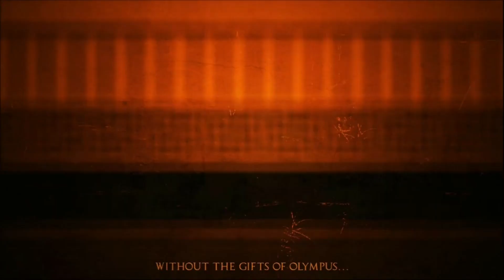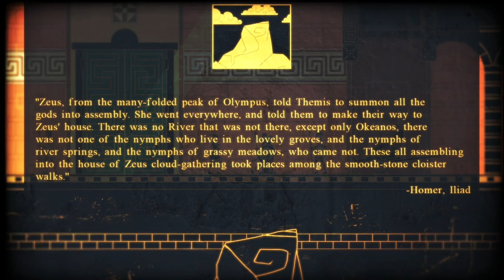APOTHEON: AN EPIC ASCENT TO OLYMPUS ♔ KAISER WALKTHROUGH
Recommended resolution for viewing: 1080p

Apotheon is a platform game developed and published by Alientrap for Microsoft Windows, OS X, Linux, and PlayStation 4. The game was released on Microsoft Windows and PlayStation 4 on February 3, 2015 and on OS X and Linux on February 10, 2015. It's Alientrap's second commercial game and utilizes a unique art style based on ancient Greek pottery, particularly in the black-figure pottery style.
Apotheon is a heroic action game set within the vibrant world of Ancient Greek Mythology. The Gods of Olympus have abandoned humanity, leaving you to perish without their benevolence. Take up arms against the Gods, climb Mount Olympus and take their divine powers from the Pantheon for yourself to ensure mankind’s survival!

- Brutal and bloody bronze-aged combat! Slay your enemies with swords, spears, arrows, and other ancient weapons of war.
- Explore the massive open world of Mount Olympus! Battle mythical beings and search for divine treasure across the Forests of Artemis, the Palaces of Apollo, and other sanctuaries of the Gods.
- Guide the rise of Nikandreos, humanity’s last hero. Interact with a colourful cast of fully voiced legendary characters throughout a rich single-player experience.
- Learn a little about Greek Mythology! Apotheon tries to stay true to its source material. Read an excerpt from the Iliad about Diomedes before you stick a Xiphos through his Aspis.
- Challenge your friends to single combat! In one versus one local multiplayer, pit your skills against other would-be heroes of Greece.